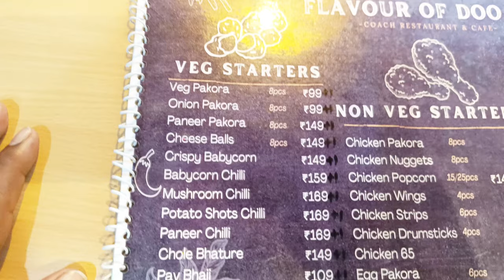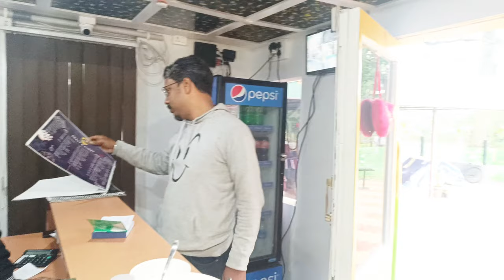Railway coach restaurant at Dooars🥰